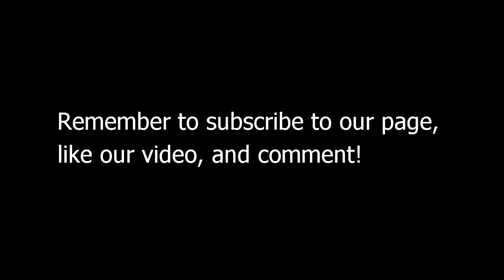Pickled Pigs Feet - A Taste Test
Oh, pickled pigs feet. My Mom says her family used to eat them on special occasions. I figure, they can't be so bad right? My mom likes/liked them. I like pork. I like pickles. Boy, that was some faulty logic on my part.

From Wikipedia: Pickled pigs feet is a type of pork associated with Cuisine of the Southern United States, Mexican, Chinese, and Scandinavian cuisine.

The feet of hogs are typically salted and smoked in the same manner as other pork cuts, such as hams and bacon. It is common to preserve them in a manner very similar to home canning and processes for pickled vegetables; typically a saturation of hot vinegar brine is used. Such methods allow them to be preserved without the need for refrigeration until the jar is opened.